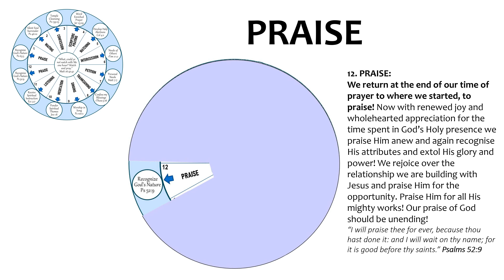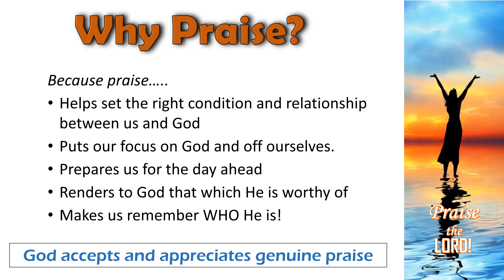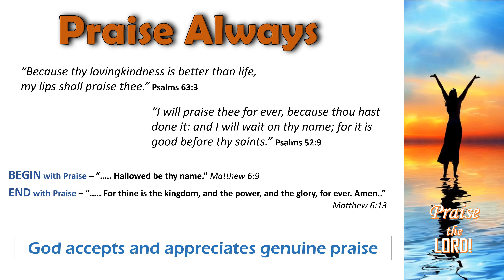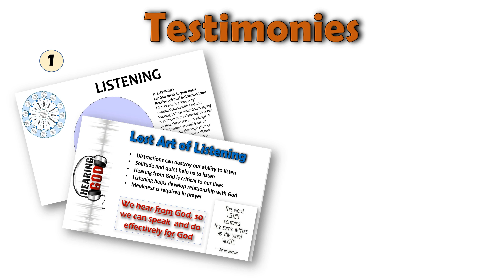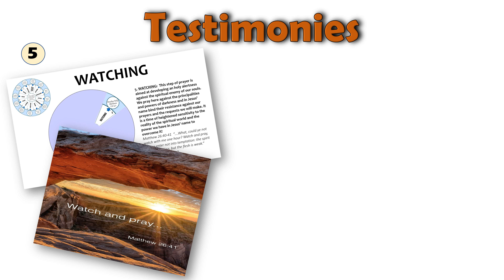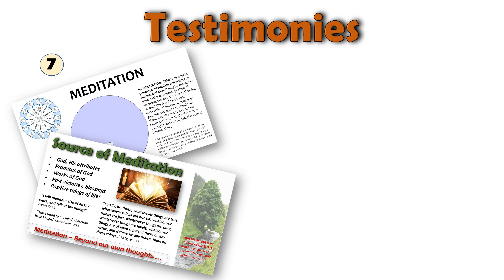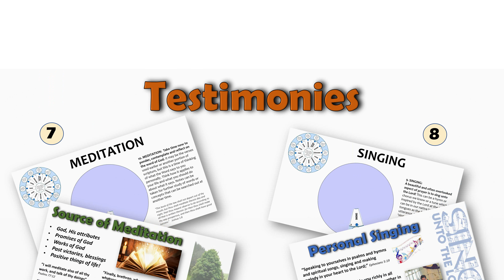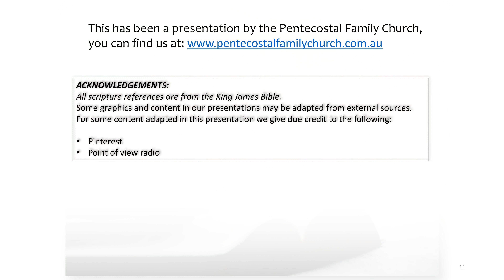Praise and Testimonies - EoP L14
In this final lesson of the Series on Elements of Prayer, we review the importance of praise at the closing of the prayer. We also review different portions of the prayer pattern, through the testimonies shared by various individuals.